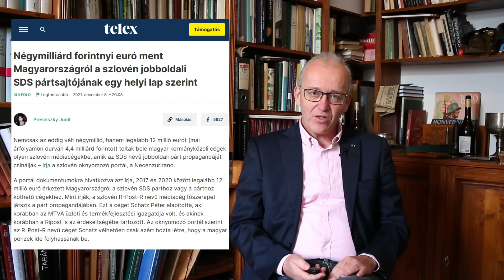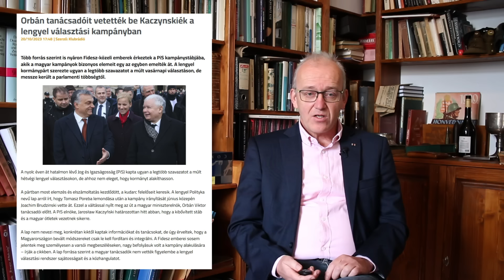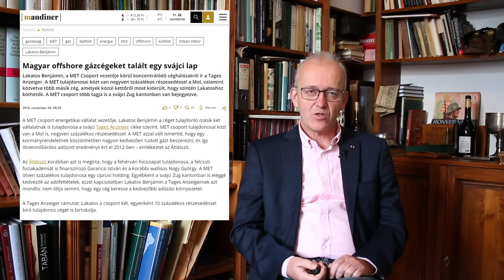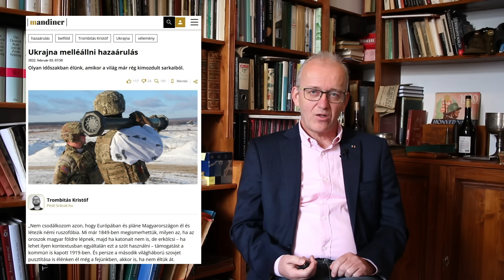Második rész Orbán Viktor orosz kapcsolódásairól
A magyar miniszterelnök egy alkalommal indokolta politikájának módosulását. Ez az adás azzal szembesít, hogy mi volt igaz ezekből az indokokból. Továbbá adalékokkal szolgál két titkosszolgálati befolyásolási kampány értelmezéséhez is.